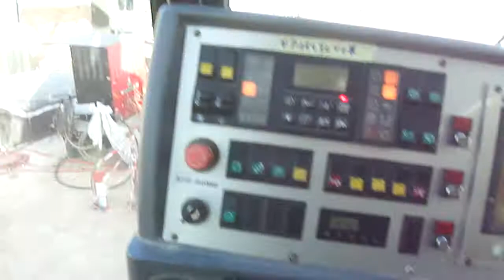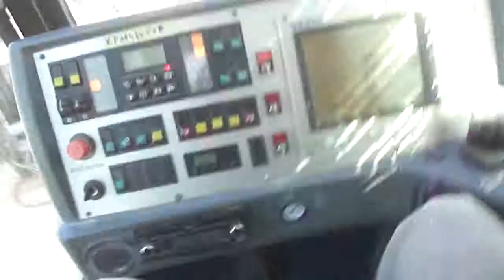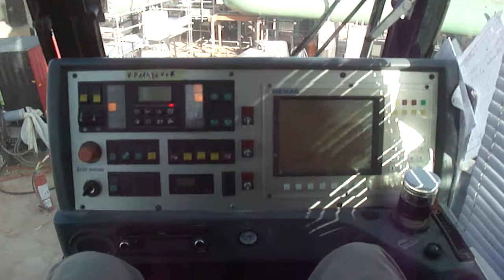التسخين وتجميع التلحيم05143